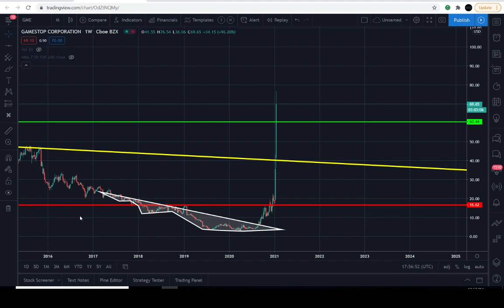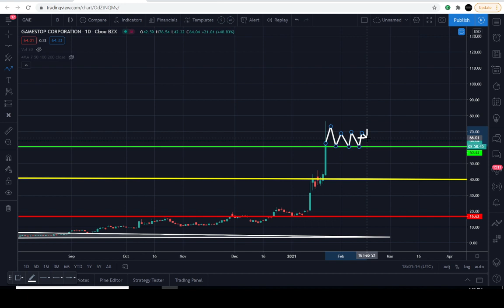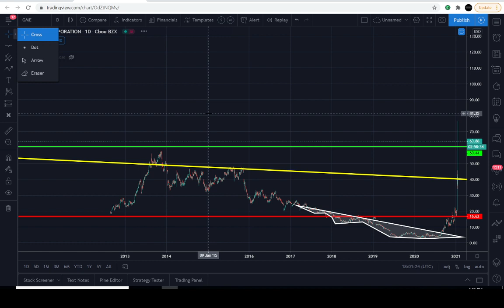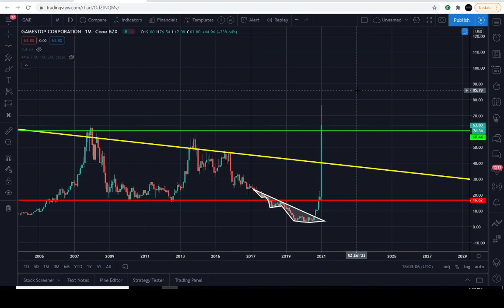GAMESTOP (GME) NEW PRICE TARGETS REVEALED!! MUST WATCH!! | PRICE PREDICTION | TECHNICAL ANALYSIS$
GME PRICE TODAY: THIS GAMESTOP CORPORATION (GME) VIDEO TODAY WE  WILL EXPLAIN HOW TO ANALYZE CRITICAL LEVELS IN THE CHART OF GME. LEVELS IT MUST HOLD AND BREAK THROUGH IN ORDER TO CHANGE THE CURRENT/PREVIOUS TREND. GME IS IN A UNIQUE POSITION TO EVENTUALLY REVERSE THE TREND "IF" IT'S DESTINE TO REACH HIGHER LEVELS IN THE UPCOMING DAYS/WEEKS/MONTHS AHEAD. BUT PLEASE BE ADVISED THIS INSTRUMENT IS PERFECTLY CONFINED WITHIN THE CURRENT MACRO TREND. WE MUST WAIT FOR SIGNS OF A TREND REVERSAL IN ORDER TO ANTICIPATE A MOVE IN THE OPPOSITE DIRECTION.